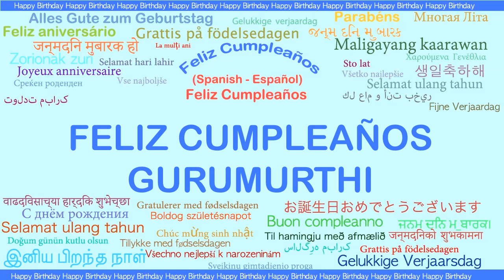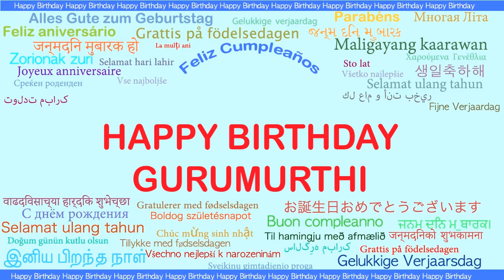Gurumurthi Languages Idiomas - Happy Birthday